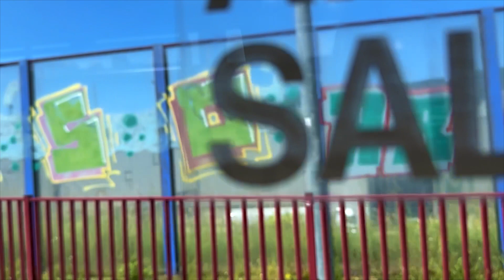Un poco de paseo por Donostia y voy mostrando e🥰😍